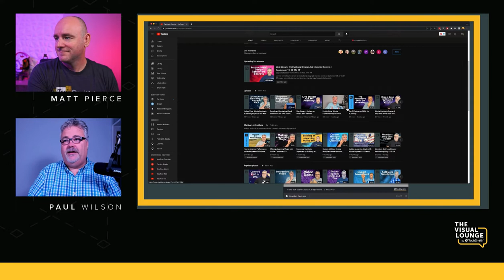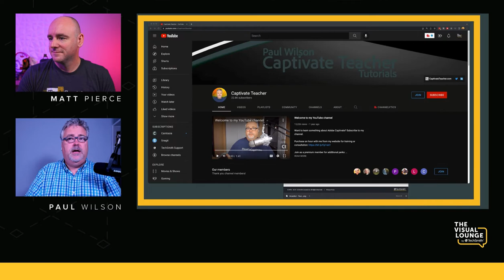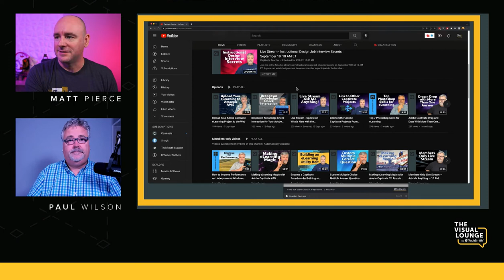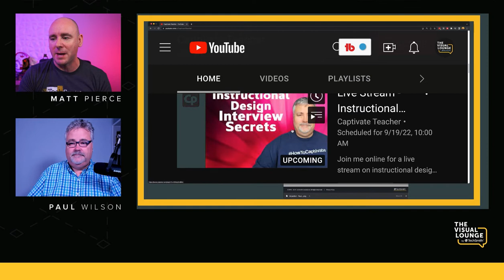Creating Captivating Thumbnails & Titles with Paul Wilson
Thumbnails and titles are the bait that reels viewers into YouTube content. Not only are they great for SEO, but they also define your brand and catch the audience’s eye.

But what makes a good YouTube thumbnail? And how do you write a great title?

In this week’s episode of The Visual Lounge, Matt Pierce, TechSmith’s Learning & Video Ambassador, is joined by Paul Wilson, freelance e-Learning designer and Adobe Captivate Teacher.

Paul explains how he creates videos and shares his top tips for creating thumbnails and titles that grab attention and get results.

Learning points from the episode include:
0:00 – Introduction
0:21 – Show logo
0:27 – Good morning, good evening, good afternoon
0:55 – Introducing Paul
2:24 – How Paul got involved with screen videos
4:53 – How Paul defines YouTube success and video success
7:28 – Paul’s tip on using videos in your work
9:01 – Quick break – like, subscribe & check out TechSmith assets
9:55 – Back from the break
10:04 – Paul’s first screencasting tutorial experience
11:07 – Why Camtasia is Paul’s tool of choice
11:41 – Differences between making videos for internal and external purposes
14:03 – Paul’s video creation process – from idea to completed video
17:02 – Balancing functionality and appearance of videos
20:17 – Does Paul use templates in his videos?
23:10 – How Paul creates captivating titles
25:02 – Considering search engine optimization
26:39 – What makes a great thumbnail on YouTube?
34:21 – Speed round questions
35:16 – What image represents Paul perfectly?
35:56 – Where Paul turns for inspiration
37:42 – What other career would Paul choose?
38:38 – Final take!
40:18 – Show wrap-up – Don’t forget to like and subscribe

Important links and mentions:
• TechSmith Academy: Learn how to use and create better images and videos (for free)

Prefer to listen to a podcast? You can find The Visual Lounge your favorite podcasting platform